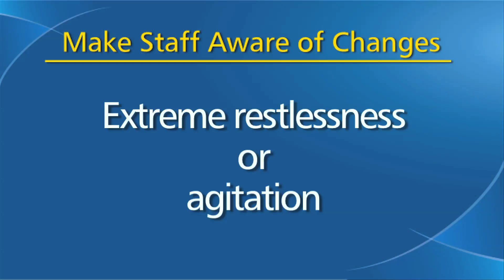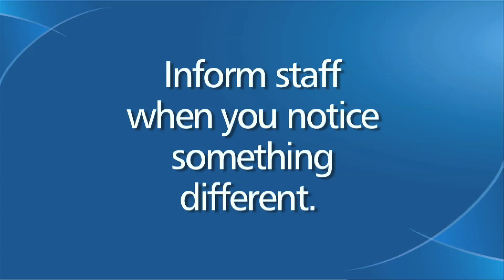How to Recognize Delirium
Delirium is disturbance of both consciousness and cognition caused by a variety of medical conditions for examples fever, dehydration, and drug reactions. The elderly are more vulnerable, and in this age group, high rates of morbidity and death result from delirium. Earlier recognition and treatment of dementias and delirium is improving the prognosis in these conditions and limiting the suffering of patients and families